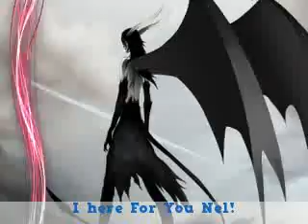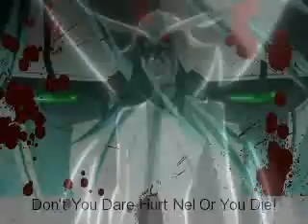NEL AND Vamp Ulquiorra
My Video 7/1/11 Song-Never Too Late By-Three Days Grace
Made this For A Friend. Pic's Are Not Mine.